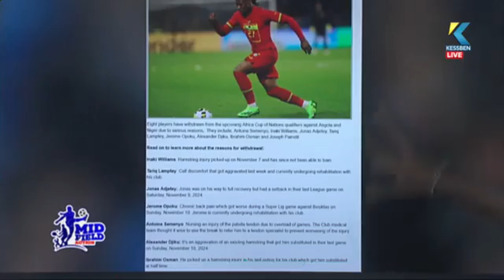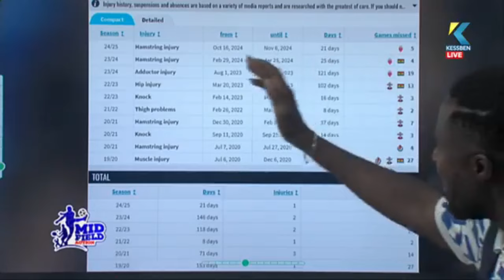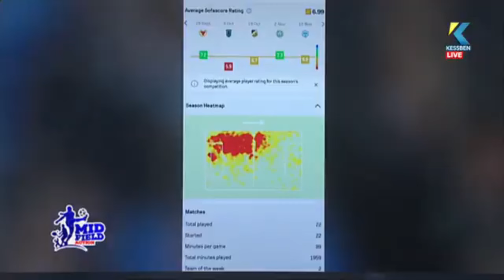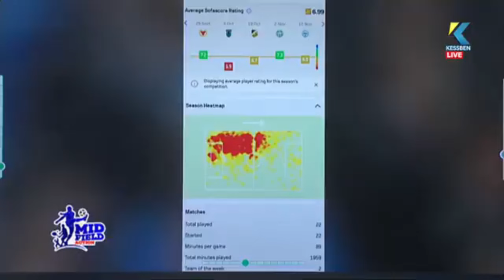Analysis AFCON 2025 Qualifiers: Niger defeats Sudan to boost Black Stars' chances of qualification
Tactical Analysis AFCON 2025 Qualifiers: Niger defeats Sudan to boost Black Stars' chances of qualification.